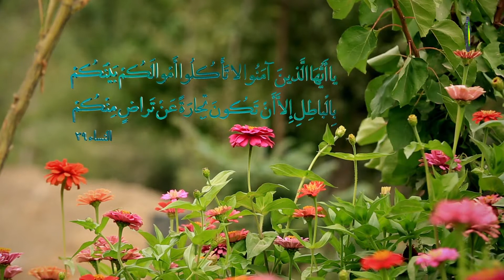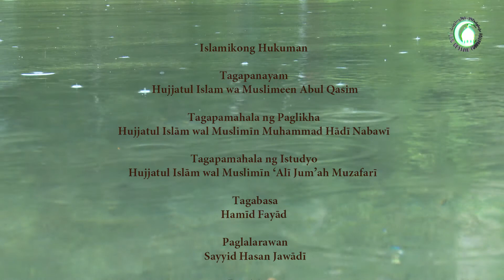21. Mga kondisyon ng Ablusyon (1) - Sheikh Abul Qasim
Dito sa panayam na ito ay kung saan tinatalakay ang usapan tungkol sa Mga kondisyon ng Ablusyon ayon sa Islamikong katuruan at iba pang bagay.